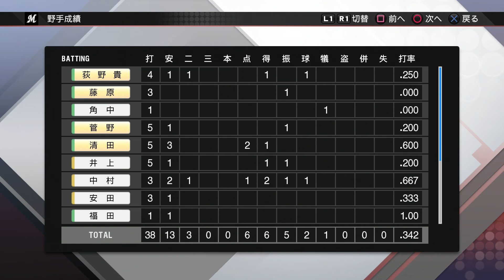『プロ野球スピリッツ2020 パ観戦モード クライマックスシリーズ #6』ソフトバンク vs ロッテ【11／14(土)第1戦】その6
クライマックスシリーズ第1戦
【先発】ソフトバンク 千賀 vs ロッテ 美馬
【球場】福岡ヤフオク！ドーム